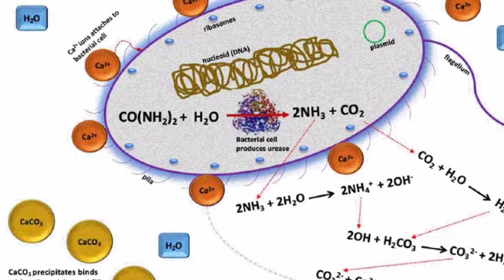Biocement l 👍দেওয়াল ও রাস্তার ফাটল ভরাট করে l বাঙ্গালী বিজ্ঞানীর আবিস্কার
এক বাঙালি বিজ্ঞানীর কথা। তিনি যাদবপুর বিশ্ববিদ্যালয়ের প্রাক্তনী বর্তমানে আমেরিকার ক্যালিফর্নিয়ায় আছেন এবং গবেষনা করছেন। তিনি আবিষ্কার করেন বায়ো সিমেন্ট এই সিমেন্টের গুন হল কোন রাস্তা বা বাড়ির দেওয়াল ফেটে গেলে তা আপনা আপ জুড়ে যায়। এই বাঙালি বিজ্ঞানীর নাম মানস সরকার তার এই কৃতিত্ব ডেনমার্কেও স্বীকৃতি পেয়েছে। তিনি হলেন বাঙালি জাতির গর্ব।

creative knowledge world

Suggested video:

The Bioconcrete Revolution(maybe)

 Introduction to Biocement-Metals,Alloys,Cement and Refractory Material- Apllied Chemistry -2

Biocement: Formation of calcit

Visit again

fdsoi,
fdsoi technology,
ggbs cement,
healing concrete,
bio cement,
cement plant bag house,
xrpl labs,
xylene